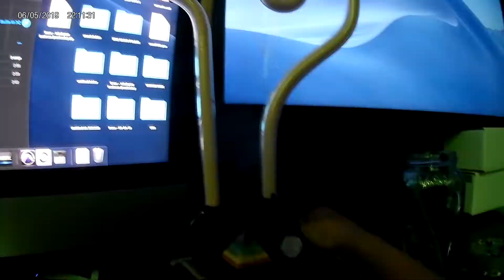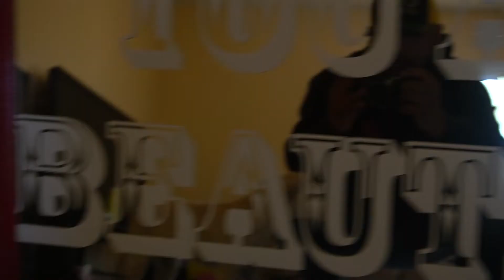Dj Hippie Matt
Went to a Valley Club Show, I tricked  my friends into believing I am a DJ.

comment your favorite part of the VLOG.

Great AMAZON Deals :

Sony A6500

KRK Studio Monitors

Coco Nugz

Akai MPK